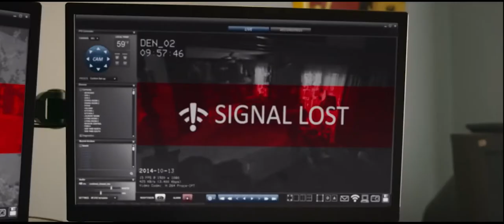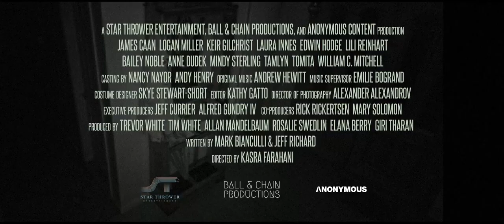Filmography (Filmographie) Lili Reinhart - The Good Neighbor - 2016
The Good Neighbor
Ashley

A pair of mischievous high school kids create the illusion of a haunting on an unsuspecting elderly neighbor while keeping his every reaction under surveillance. A series of coincidences leads to tragedy.

Une paire de lycéens espiègles crée l'illusion d'une hantise sur un voisin âgé sans méfiance tout en gardant chacune de ses réactions sous surveillance. Une série de coïncidences mène à la tragédie.